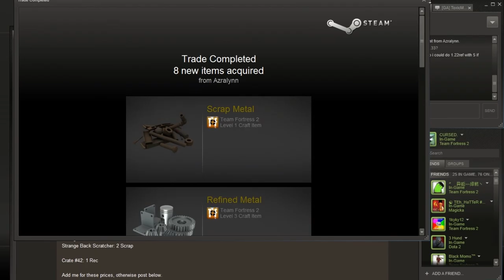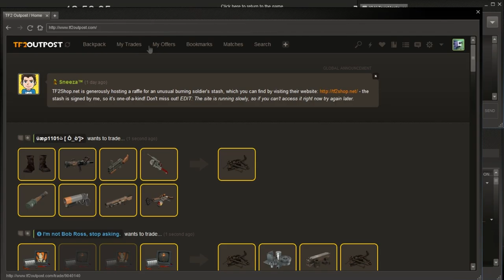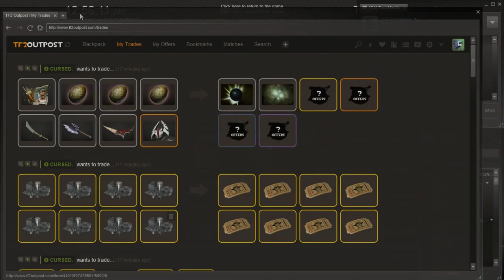CURSED Uncrating.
Love it. don't cha, Don't uncrate - LIFE LESSON